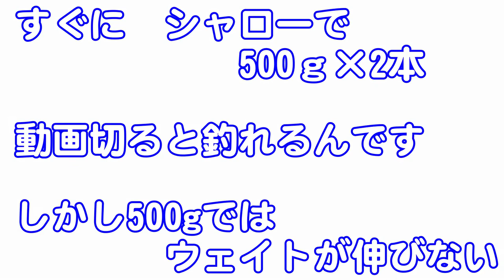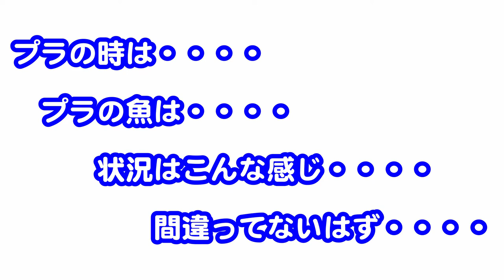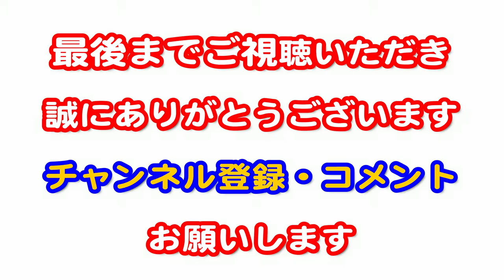デカバスラッシュ！【バス釣り】中山川ダム 仲間内の大会 第3戦目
仲間内の大会　第3戦目

場所：中山川ダム　（中山湖）　山口県

大会の2週前から2回ほどプラに入りました。

なかなか簡単に口を使う感じでもなく
しっかりとしたプランで望んだ今回の大会です。

2回のプラでの印象は、釣れない！
でも釣れたらデカイ！

横の早い動きにはついていけない感じであり
縦にゆっくり落ちていくもの
横にゆっくり動くものに反応する！

バイトもしっかりしたものは出ず！

当日もその厳しい状態だと思って戦略を練ってきました。

自然相手の釣り！バスフィッシングの難しさ・面白さを再認識できる良い大会でした。

今回使用したルアーの一部

Gary Yamamoto
2.5"LEG WORM (2.5"レッグワーム)

DEX CR55SR (デックス クランクベイト シャローランナー)

Gary Yamamoto
GRUB / 6"W-TAIL GRUB （6"ダブルテールグラブ）

使用してる舟について
STACER　ST-420PD　（ステーサー420PD）
HP: